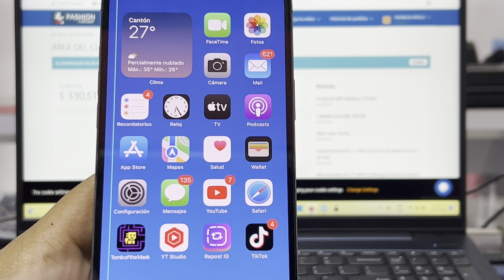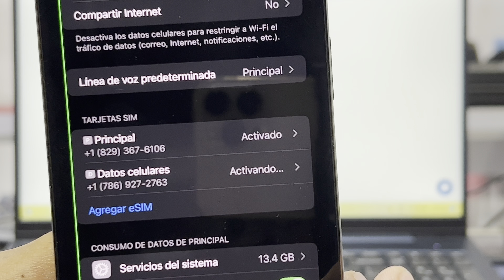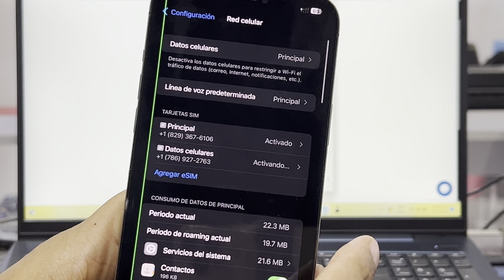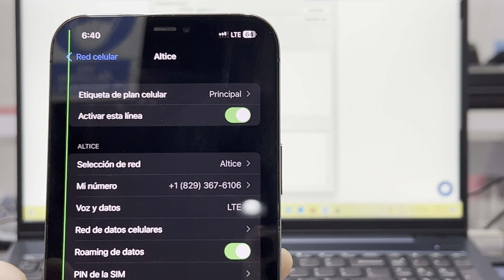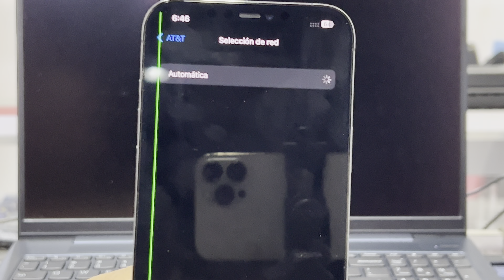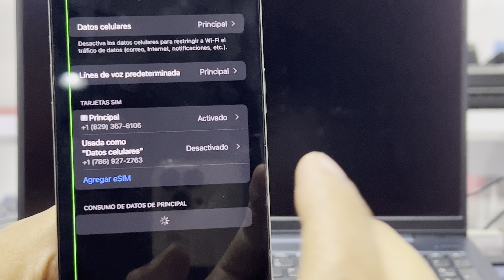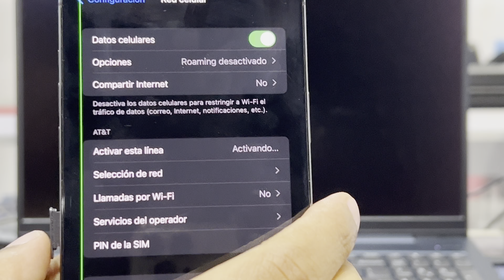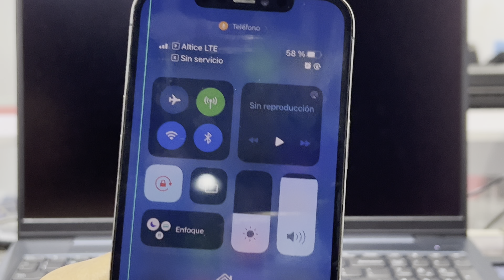MKSD Negra de TMSI a QPE con eSim AT&T v1.5 a v1.7 | TIPS RECUPERAR SEÑAL iPhone 12 | NO SEMIFACTORY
Actualizamos y configuramos de TMSI a QPE iphone 12 con esim at&t MKSD Negra v1.5 a v1.7 con QPE

ACTIVAR CON DEVTEAMPRO RAM 2.0 PARA ACTIVAR iSERVICIOS

ignorar
Como hacer bypass full GSM | Bypass Gsm full señal llamadas y datos móviles | Bypass GSM sigue vivo
albert activacion gsm still alive
 Bienvenida
que es QPE nuevo metodo de liberacion
At&t activar esim
 T-Mobile Sprint Activar Esim
cambio de ubicacion y uso de vpn
 Esim custom para cualquier compania
MKSD NEGRA QPE  Esim METODO LIBERAR iPHONE 12 13 14 SE 3ra | COMO CONFIGURAR R-SIM | NO SEMI FACTORY